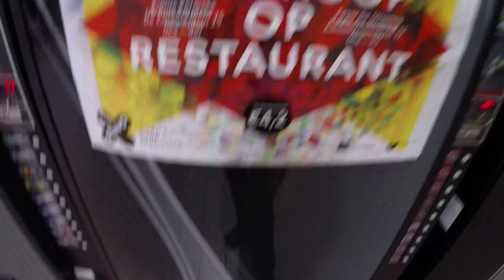Real Life First Person Shooter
A soloproject from Ward Leten.The project was made under the school Karel de Grote Hogeschool.
Got the Award of best solo project Audio Video 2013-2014